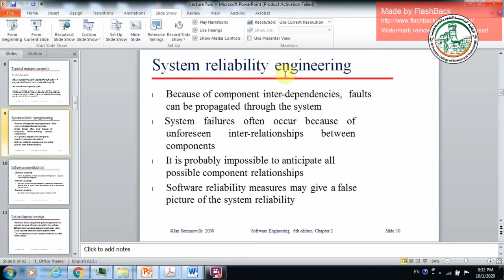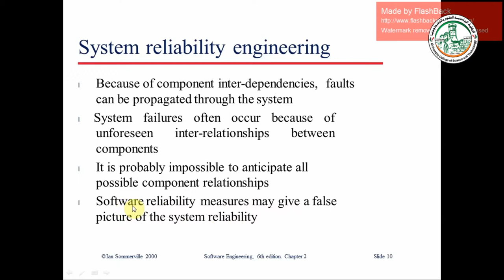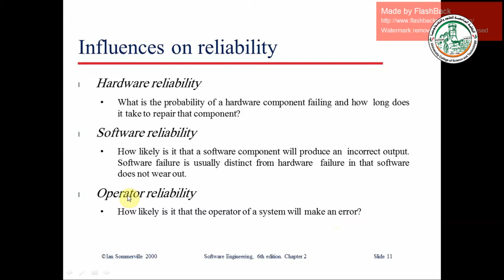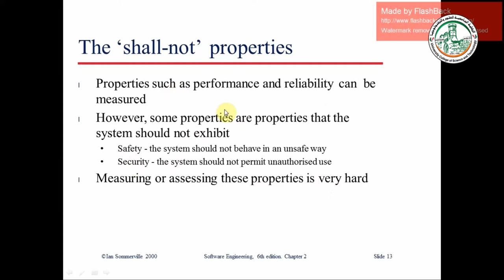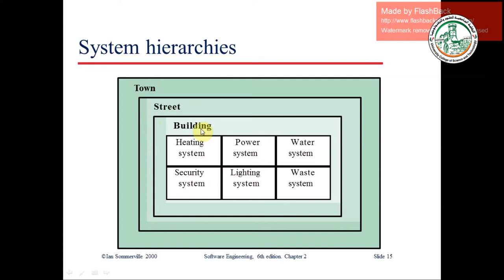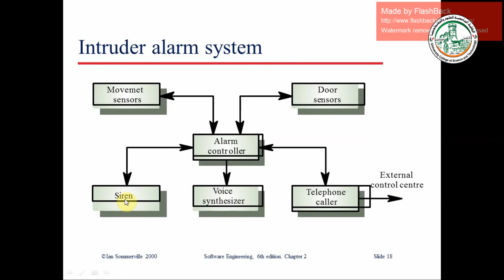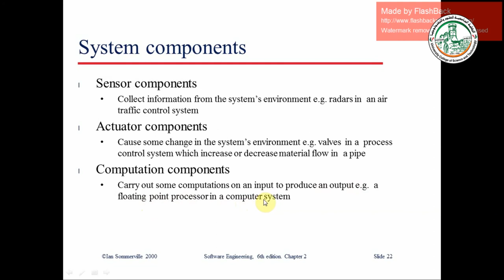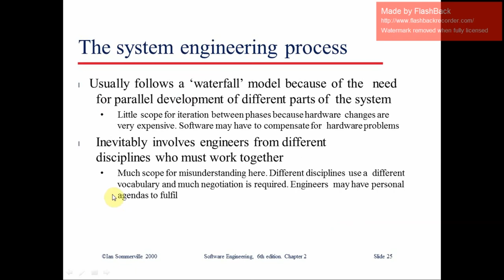soft lect2 p2